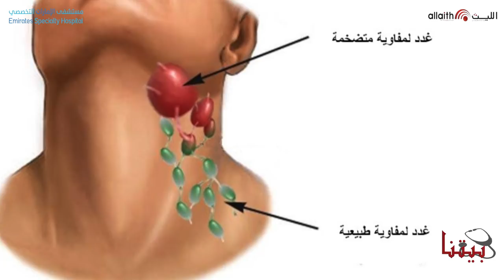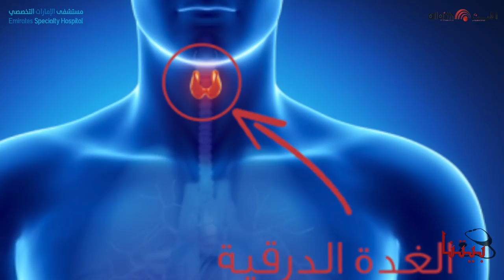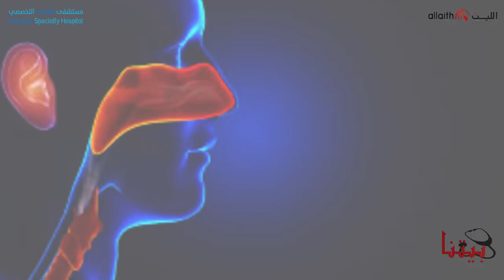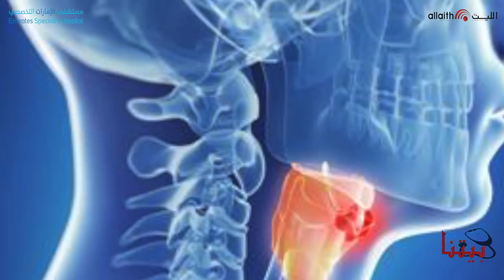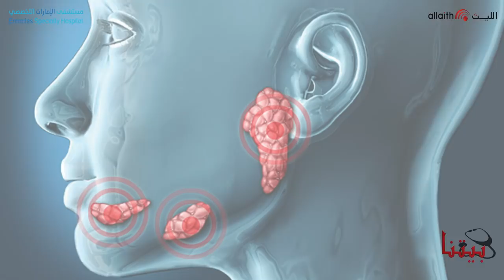اورام العنق ... الأسباب، الأعراض، العلاج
الإعلامية سالي الأسعد تحاور د. فاطمة عبيد   من مستشفى الامارات التخصصي
حول اورام العنق ... الأسباب، الأعراض، العلاج   المخاطر التي قد تواجه المرضى

يرجي الاتصال بمستشفى الامارات التخصصي